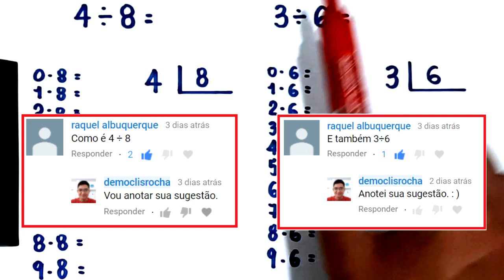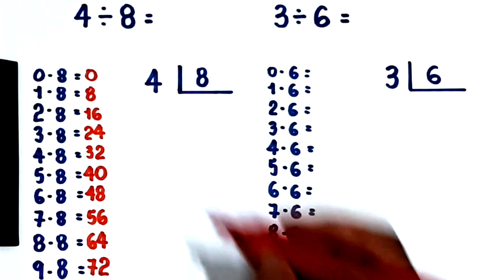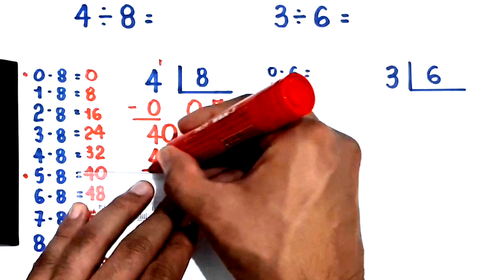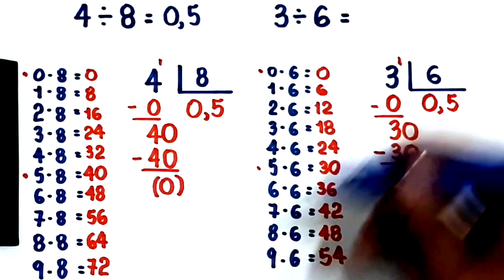DIVISÃO EXATA: 4 dividido por 8 e 3 dividido por 6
Neste vídeo, apresento o quociente da divisão de 4 por 8 e também o quociente da divisão de 3 por 6.

Sony Vegas

Atube Catcher

MICROFONES

Lapela Sony: ECMCS3